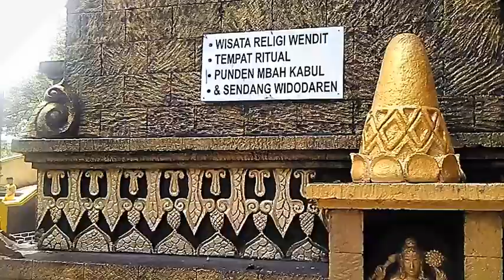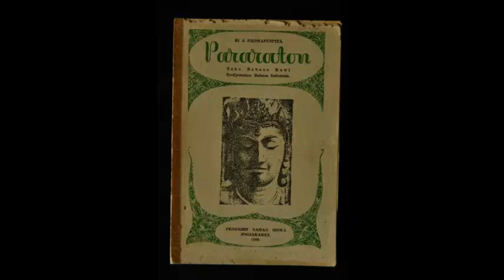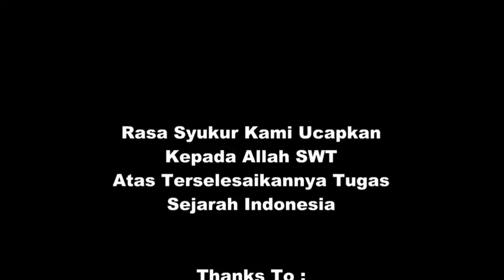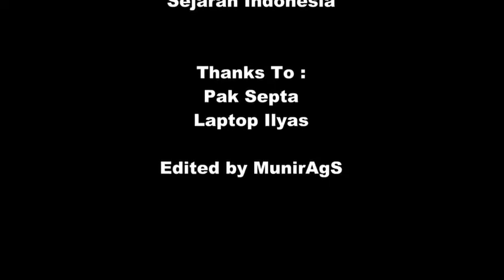Sendang Widodaren & Pendarmaaan Ken Arok (Munir & Wiji XI B)